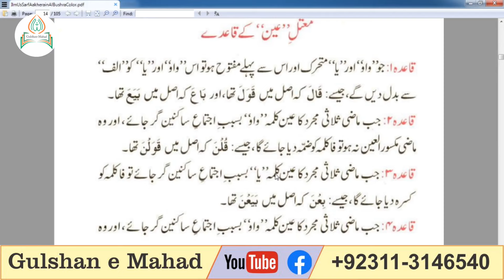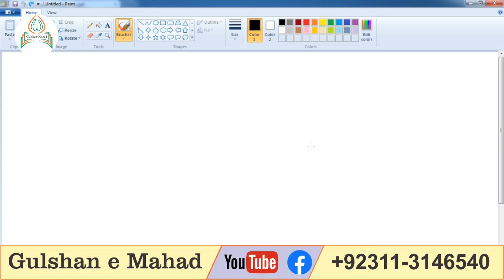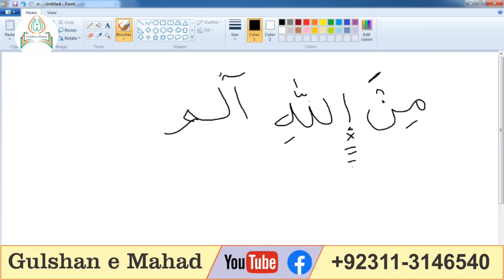Arabic Grammar Course// Ilm UL Sarf Vol 2 //Ilm Ul Sarf Vol2 Class No 17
Arabic  Grammar seekhny kelye Arabic ka yh Course bahut mufeed rhy ga .jis ke zreye ap Quranic Arabic aur Kalam arab aur Ahadees samajh sjen gen.Arabic me Verb ,Noune aur Helping  word ka istemal ap ko asani s smajh a jay ga.Arabic grammar seekh kr aap Aalim Course bhi seekhna shoro kr skty hen.Free Onlin Arabic Grammar Course AP ghr pr bethy hi seekh skty hen.